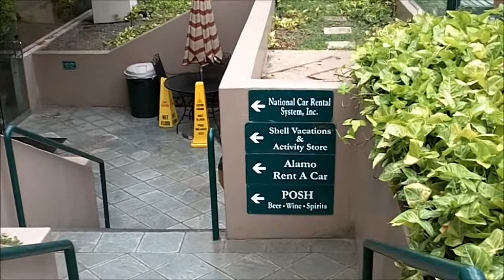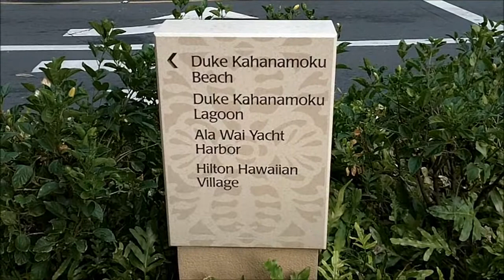Waikiki Vacation Suite Neighbourhood Amenities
Some of the amenities within 2 blocks of the rental unit.